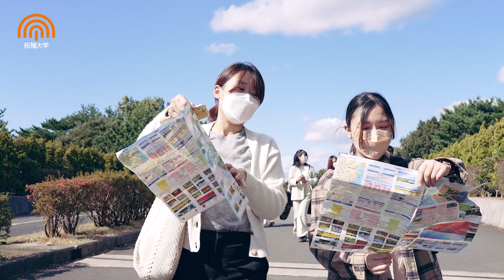PICK UP MOVIE vol.11 ≪フレンドシッププログラム～学生交流バスツアー@茨城方面～≫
学生同士の交流を図る目的で、昨年度に続きフレンドシッププログラムを実施しています。今回は茨城方面への日帰りバスツアーを開催しました。

行程：新宿駅西口→国営ひたち海浜公園→那珂湊漁港(ヤマサ水産)→安田果樹園ほか
参加者：留学生17名　日本人学生12名　協力学生6名　教職員7名ほか計45名